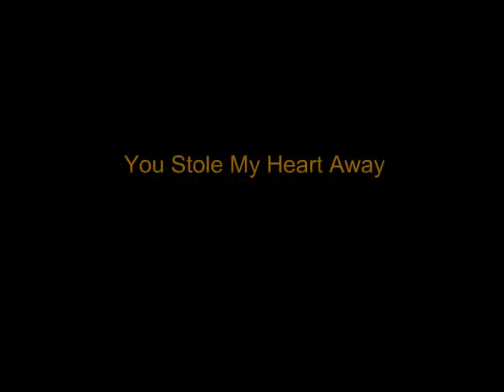You Stole My Heart Away!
A mini movie dedicated to Tin-tin...